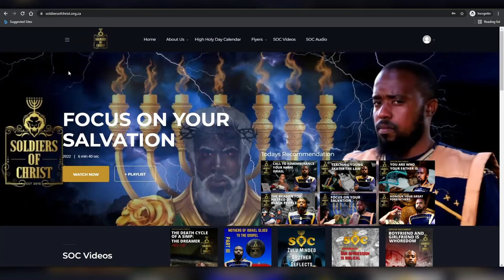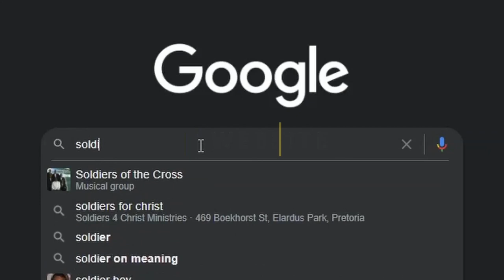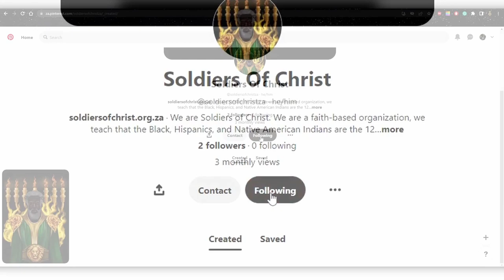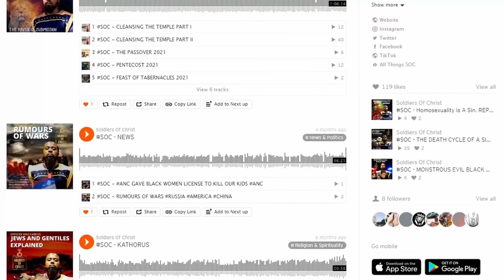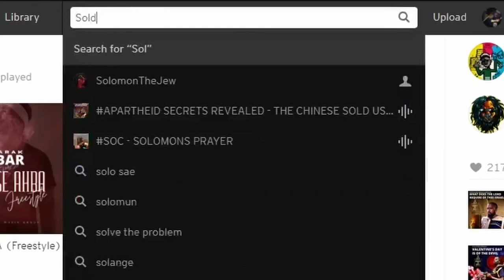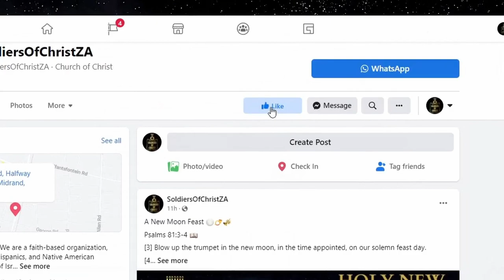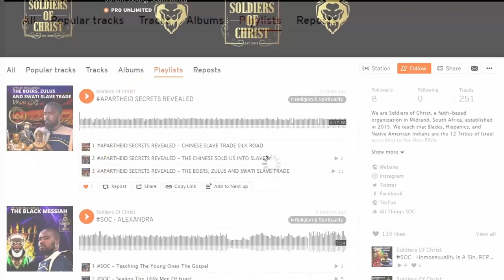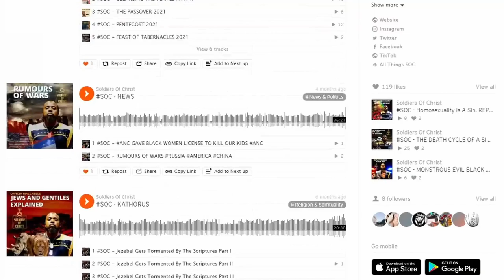SOC | THE PILLAR OF REST